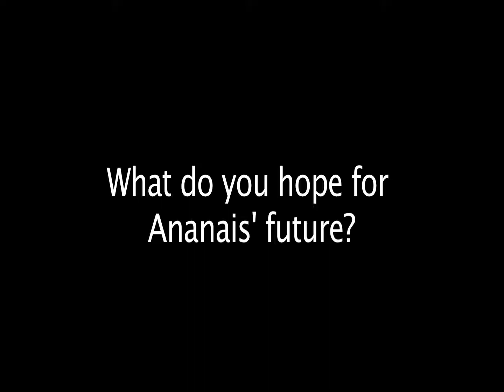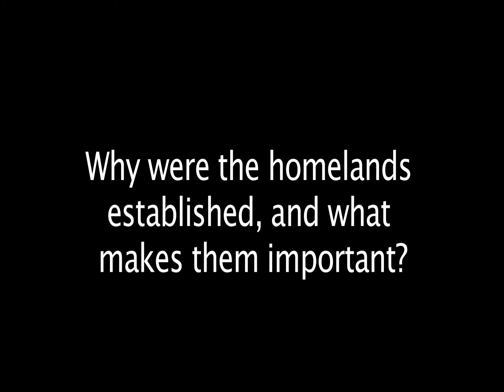In My Father's Country Interview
An interview with Dhukal and Wuyal Wirrpanda addressing some FAQ about the 2008 film "In My Father's Country".